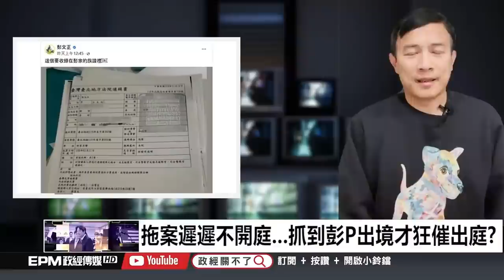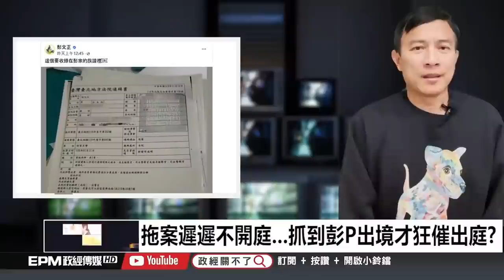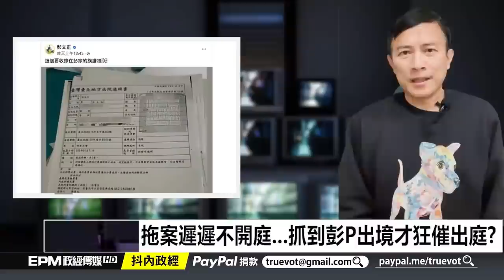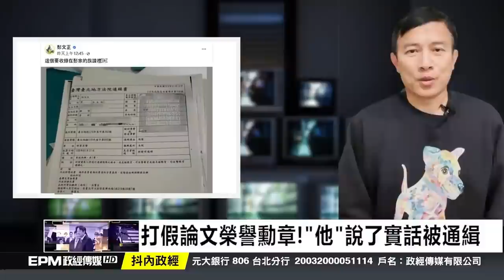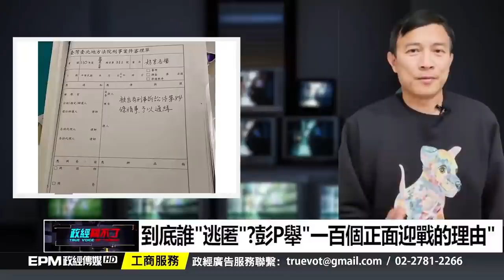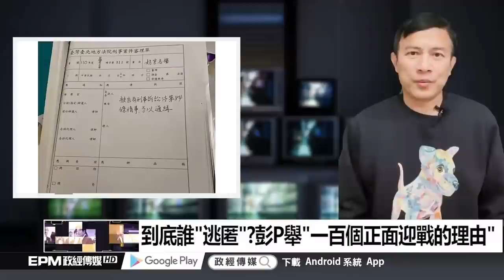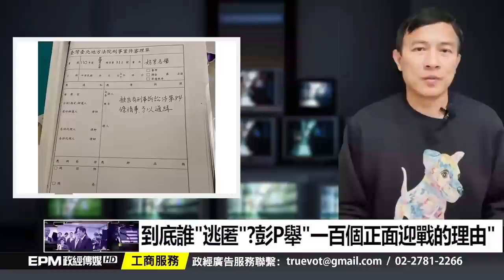彭文正被通緝後大反擊！加告六司法官 論文門共犯｜政經關不了（精華版）｜2021.11.25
➤抖內《政經關不了》：
1. 台灣觀眾銀行捐款 ➔ 元大銀行806台北分行 帳號：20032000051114 戶名：政經傳媒有限公司
2. 海外觀眾PayPal捐款 ➔
3. 海外觀眾銀行捐款 ➔
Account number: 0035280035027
Bank name: Yuanta Commercial Bank Co., Ltd.
Bank address: 3F, No.210, Sec.3, Chengde Rd, Taipei 103, Taiwan
SWIFT Code：APBKTWTH